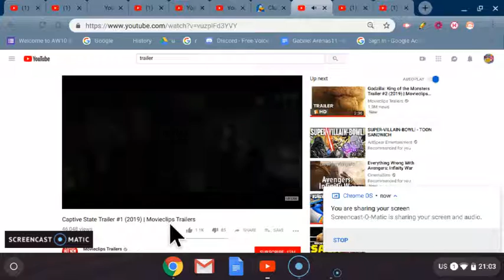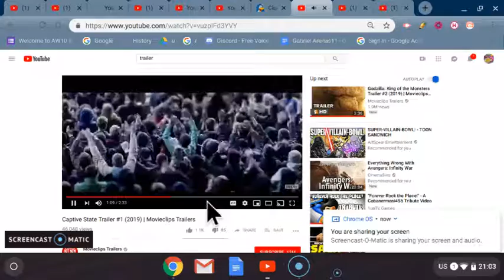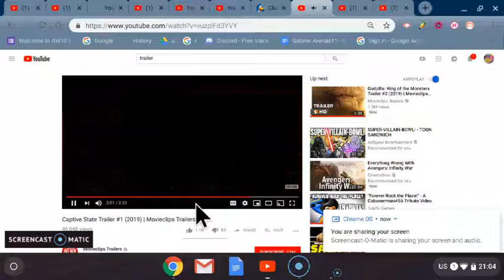Captive State Trailer #1 (2019) Trailer (Recation) Therooloflooned